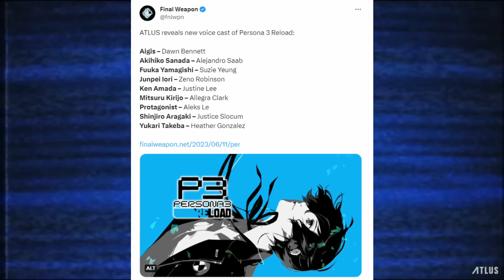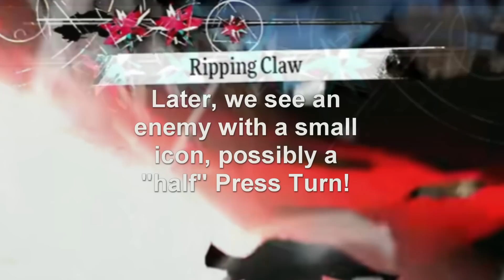My Thoughts On Atlus' Announcements (Persona 5 Tactica, Persona 3 Reload, Re:Fantazio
Three games just got announced, I'm hyped for all of them, let's talk about it!

0:00 Persona 5 Tactica
4:52 Persona 3 Reload
14:49 Metaphor Re Fantazio